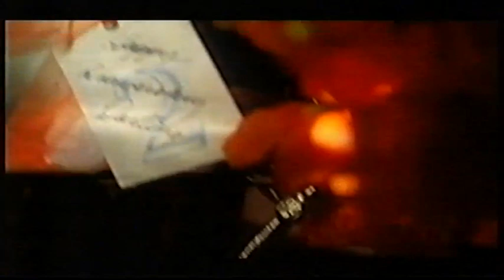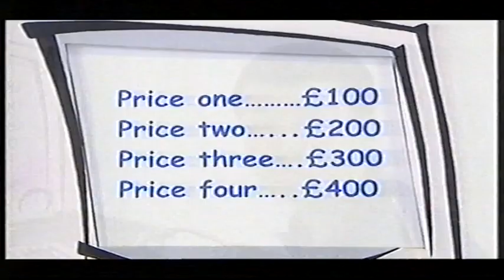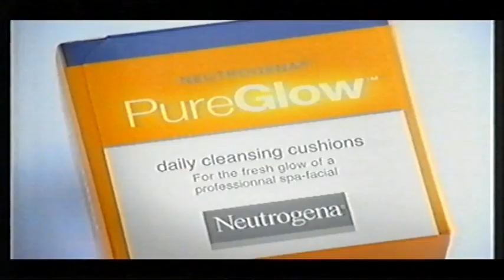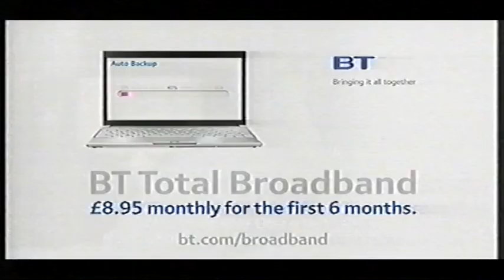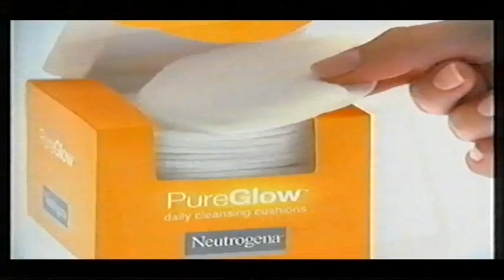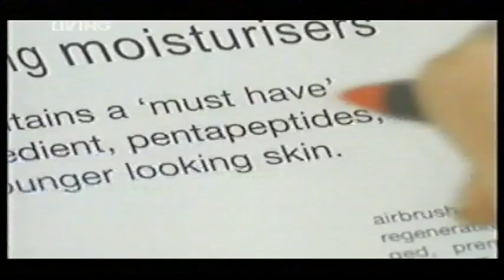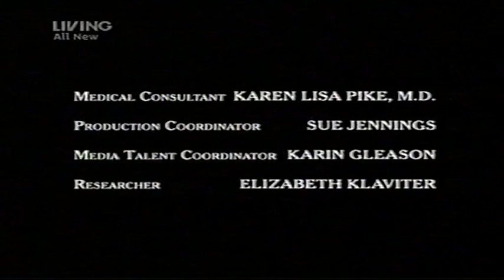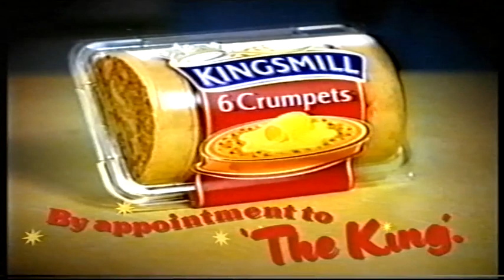ITV1, Living TV - Continuity and Adverts (Summer 2007)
Some Living TV And ITV1 Stuff.